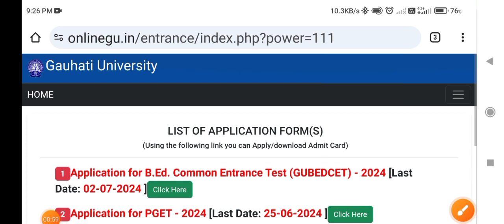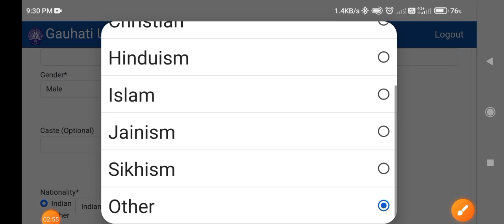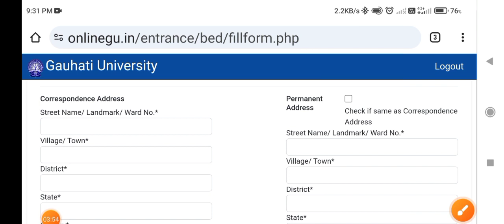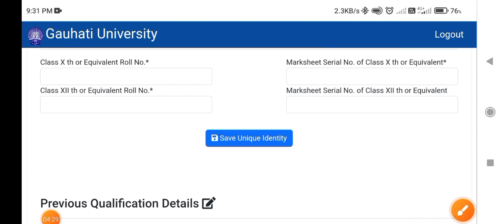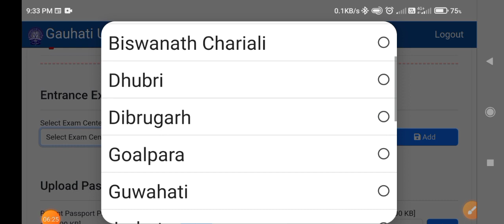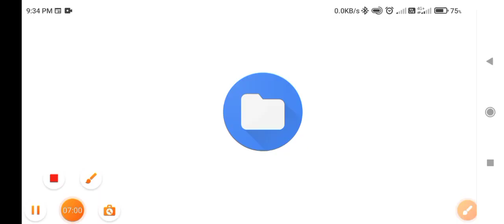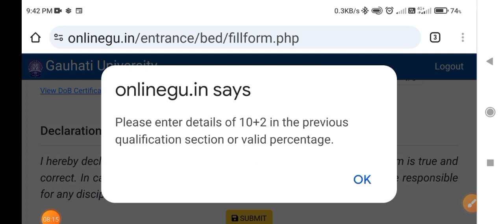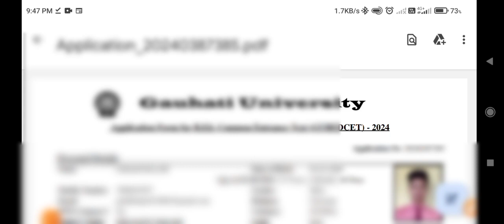GAUHATI UNIVERSITY B.ED ADMISSION 2024, GUBEDCET ONLINE APPLICATION FORM KAISE KARE, HOW TO FILL UP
My Special YouTube Kids,

My Tripod
My Boya M1 Mic
My Vlogging Wireless Mic
My Vlogging Selfie Sticks
My Green Screen Background
My Laptop
My Laptop Bag
My YouTube Things Carry Bag
My Pendrive
My Power Bank
My Keyboard
My Mouse
My Special Bag
My Bluetooth Earbuds